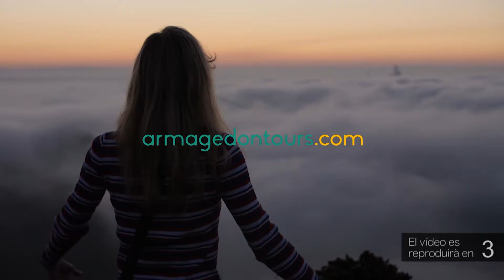El CE Tortosa supera el Garbí B Palafrugell i el Gavà B i es situa colíder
Gran cap de setmana per al sènior del CE Tortosa, que ha sumat quatre punts en els dos partits disputats de la fase de permanència a la Segona Catalana, tot i tenir algunes baixes. Aquest fet ha permés els tortosins situar-se colíders invictes amb set punts. La setmana vinent, a la pista del Sant Boi, es decidirà qui acabar primer d'aquesta primera volta.

La primera de les victòries d'aquest cap de setmana la va obtenir el CE Tortosa contra el Garbí B Palafrugell (32-27), en un matx que es va ajornar al seu moment, corresponent a la primera jornada de la fase de permanència. Els tortosins van entrar al partit amb intensitat i fluïdesa en atac, on van trobar la porteria contrària amb certa facilitat. En l'aspecte defensiu, el CE Tortosa va tenir alts i baixos i dificultats per controlar el pivot, però on no arribava la defensa tortosina va arribar la seva porteria, per acabar la primera part 17-8.

La segona part va tenir un inici similar, fins arribar a un avantatge de dotze gols, però amb una dinàmica semblant a partits anteriors els tortosins van tenir minuts de desconnexió i els gironins van retallar la distància fins als quatre gols als últims quinze minuts de partit. A partir d'aquí, els d'Alejandro Castro van esforçar-se al màxim i van arribar a tenir nou gols de diferència.

Els dos últims minuts, amb el partit resolt, van tornar a fer un parcial favorable els visitants per acabar amb el 32-27 definitiu.

El segon partit del cap de setmana i la segona victòria es va produir davant el Gavà B (34-25). L'encontre va començar igualat, amb bons atacs dels tortosins i algunes bones defenses, però amb algunes errades en sortides al contracop. Al descans es va arribar amb 19-16.

La segona meitat va començar amb una bona defensa i una bona actuació de la porteria dels ebrencs, que va fer que, poc a poc, s'anessin distanciant al marcador. El CE Tortosa va superar la defensa mixta plantejada pel Gavà i va acabar anotant-se el triomf. El club va agrair als juvenils que van ajudar al primer equip, que sempre tenen un paper important per seguir sumant punts.

Font i imatge: CE Tortosa